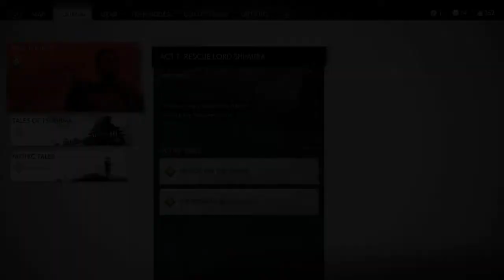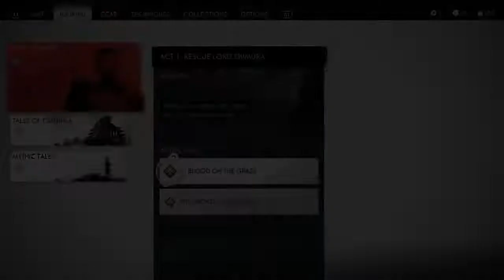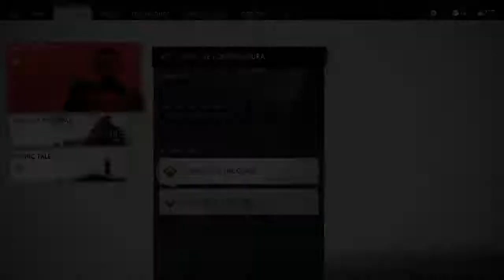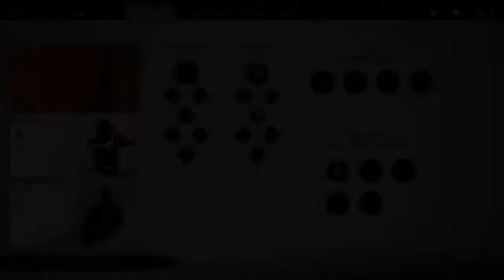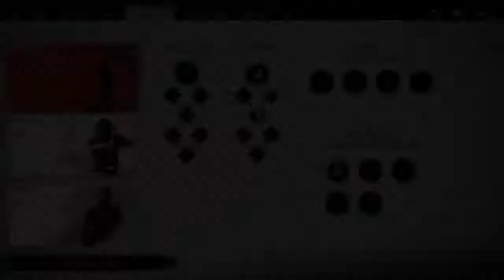Let's Play Ghost of Tsushima (BLIND) Part 7: STRAW HAT MAFIA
Finally in search of some more recruits for my mission!